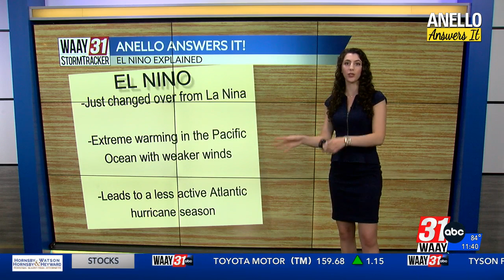Anello Answers It: El Nino Explained